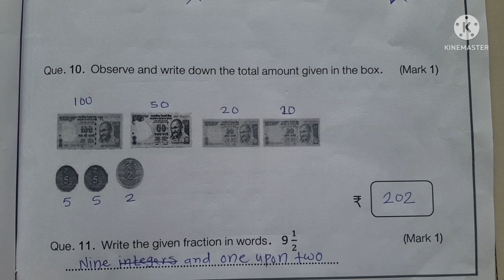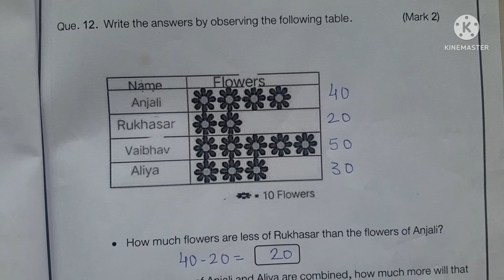Bridge Course 5th Class sub Maths pre test@shortanswer8213